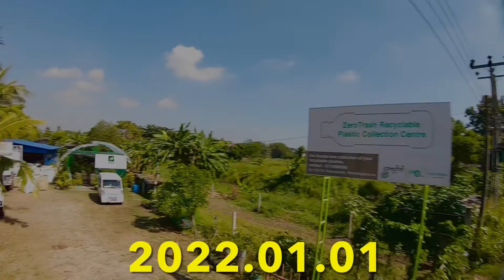thuru & ZERO TRASH